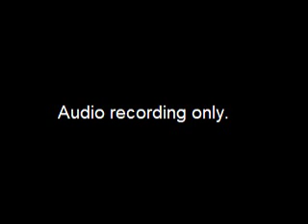Assembly Ethics and Elections Committee Meeting - 2018-02-28